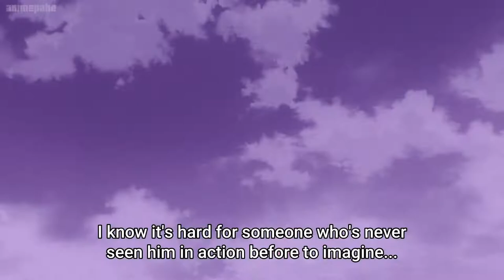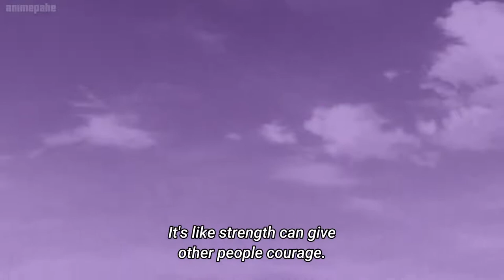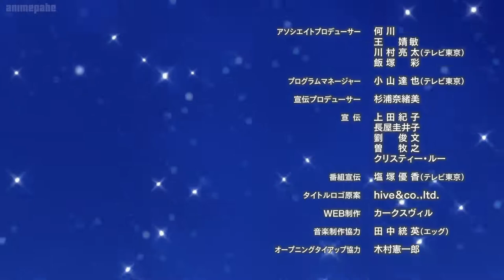Orient Anime S 2 Ep 02